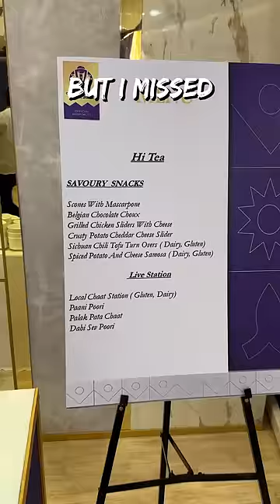World Cup Hospitality Box Food - Bengaluru (1/2) 🏏🏆🍕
Here is my amazing experience at the Newzealand vs. Sri Lanka match in Bengaluru at one of the most premium hospitality box during the One Day International Cricket World Cup Twenty Twenty-Three!

It was well managed, the food by Ritz Carlotn was the really good! The Alcohol service which started slightly earlier than 5.30pm added to all the fun!

The food comes complimentary with the ticket! The Hi Tea menu was extensive including Sliders, Chaat Section, Desserts, Costa Coffee stall and what not :)